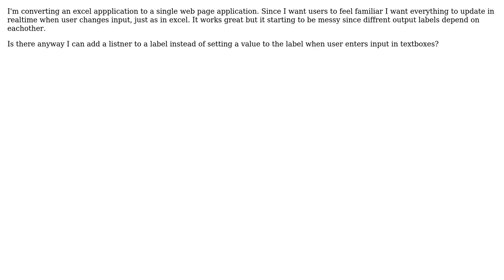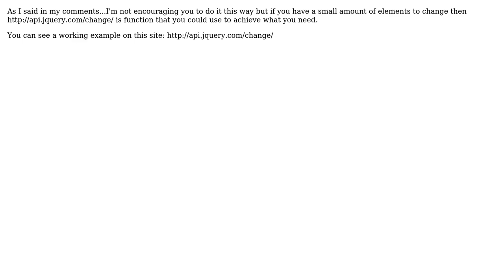Add listeners to label (2 Solutions!!)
Add listeners to label

With thanks & praise to God, and with thanks to the many people who have made this project possible! | Content (except music & images) licensed under CC BY-SA | Music | Images & others | With thanks to user user123_456 user Nomad101 user Joe and the Stack Exchange Network Trademarks are property of their respective owners. You are responsible for your own actions.